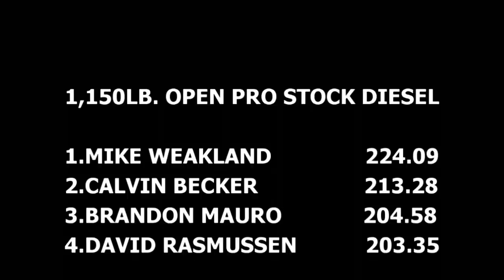Open Diesel Garden Tractors Pulling At Keystone Nationals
March 2016 Friday Round 1 class of 1,150lb. Open Diesel Tractors pulling at the Keystone Nationals.